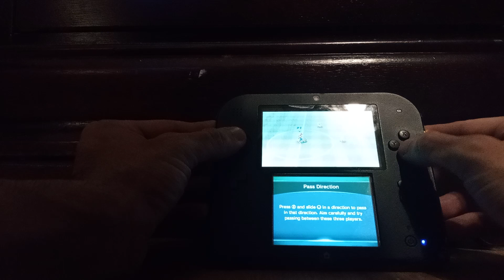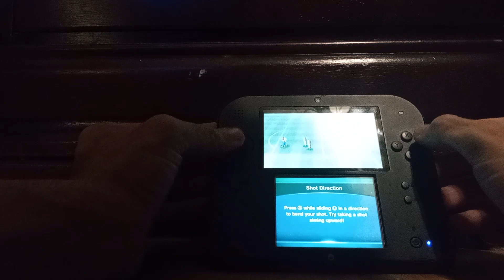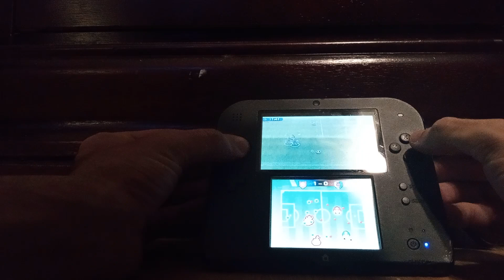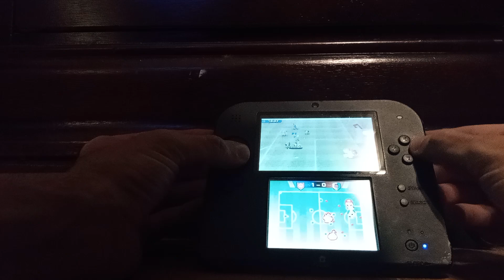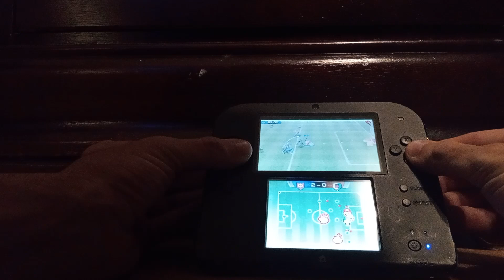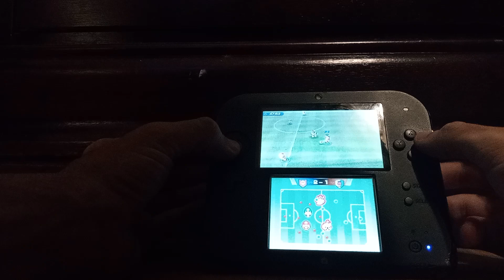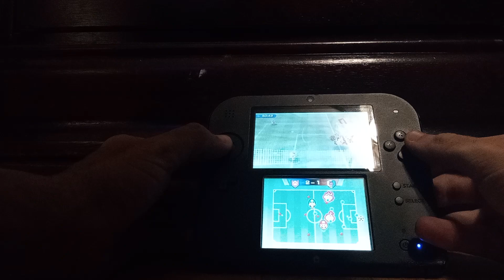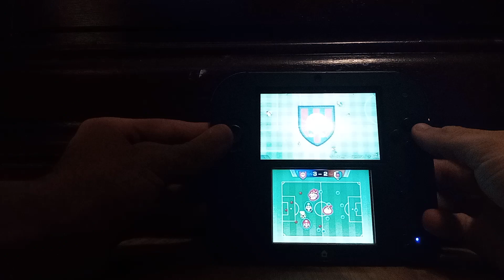#3 Mario Sports Super Stars Soccer